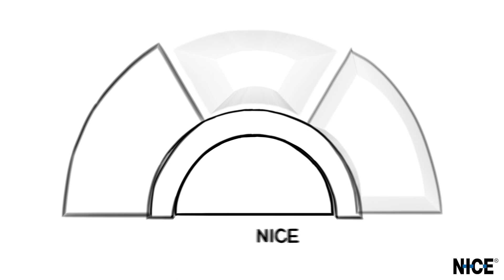Experience Transformation Overview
Find out about how NICE portfolio can empower your organizations to master the Experience Transformation.